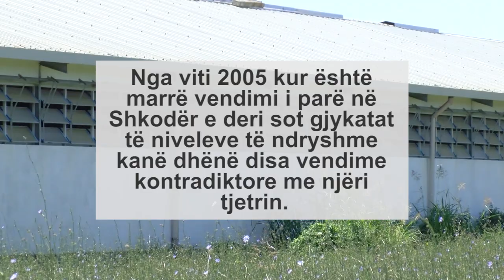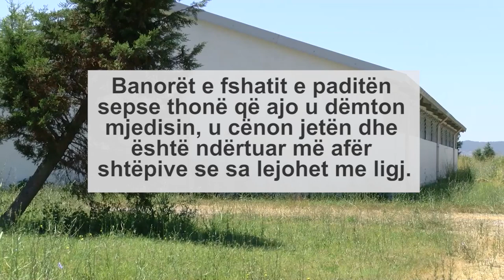Saga e stallës së derrave zvarritet në gjykatë - Reporter.al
Gjashtë familje të një fshati dhe pronari i një ferme derrash përplasen prej vitit 2004 në dyert e drejtësisë, e cila pas qindra seancave gjyqësore dhe disa vendimeve që arrijnë deri në sallën e Gjykatë Kushtetuese akoma nuk i kanë dhënë dot zgjidhje konfliktit midis tyre.